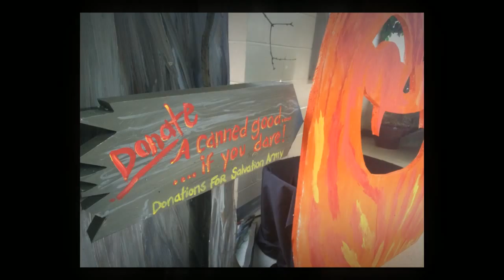Uploaded via REACH CMS